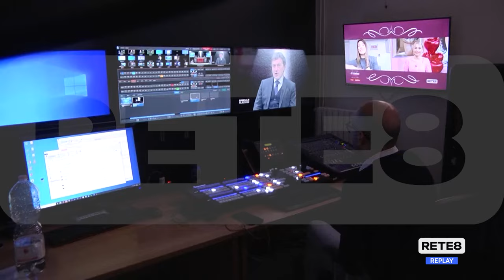Elezioni - Marsilio - D’Amico: primo confronto in Tv